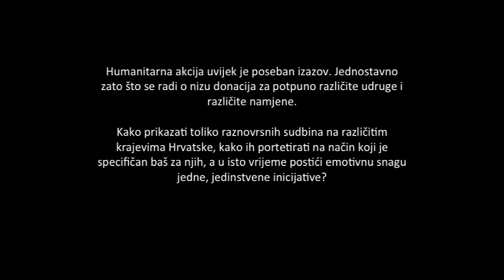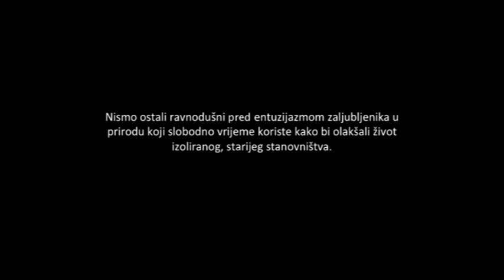HRVATSKI TELEKOM (Zajedno smo jači)